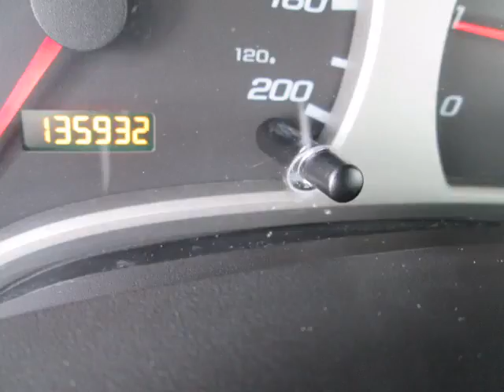Agincourt Mazda - 2006 Chevrolet Equinox LS 2WD